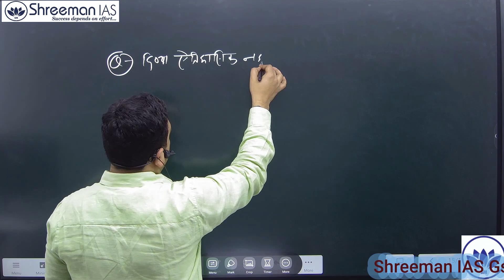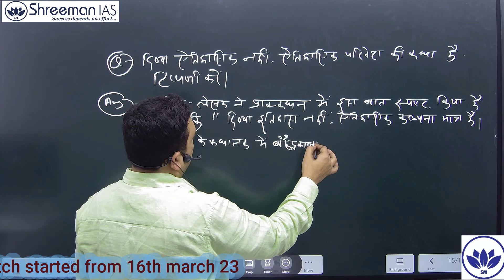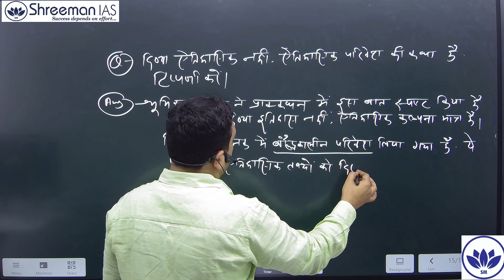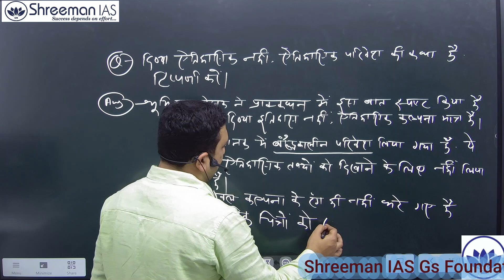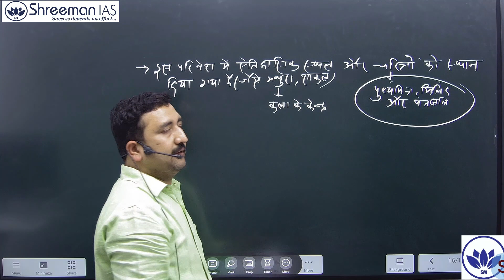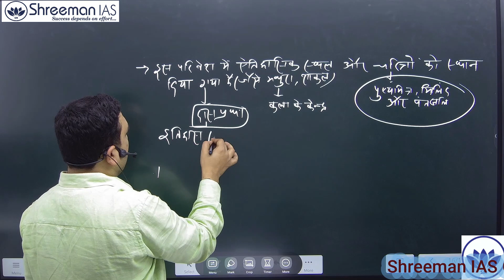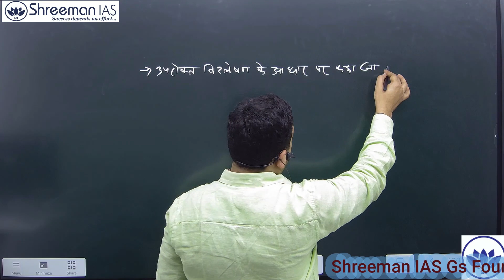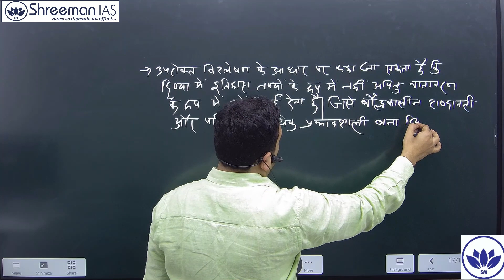दिव्या ; हिन्दी साहित्य AWIP 2